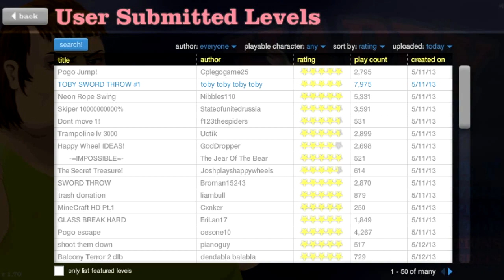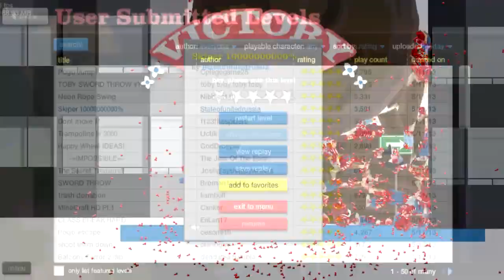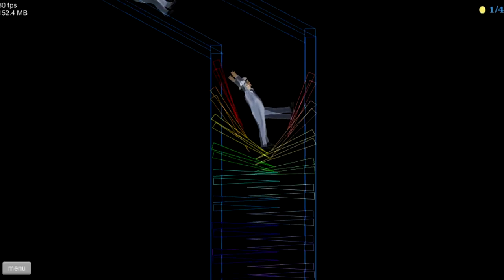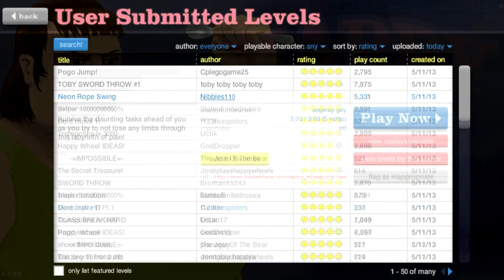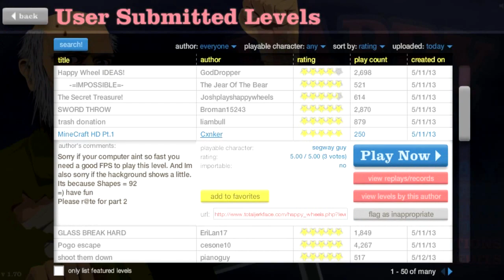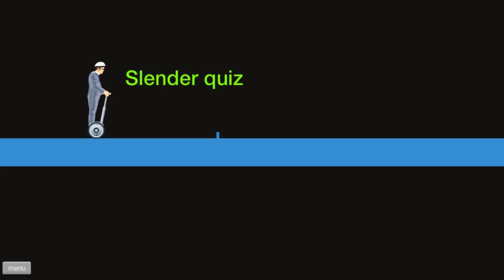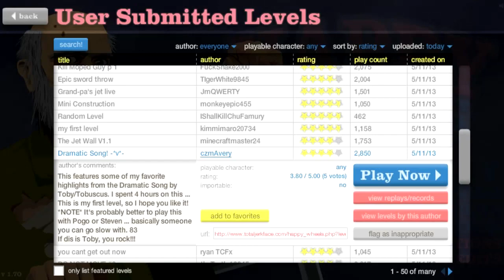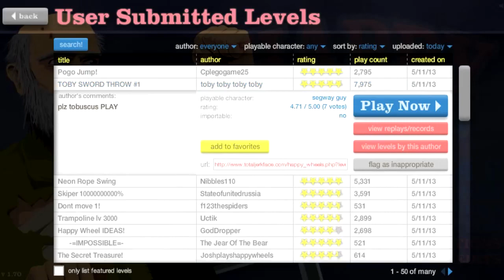Happy Wheels - SAD STATE!!!